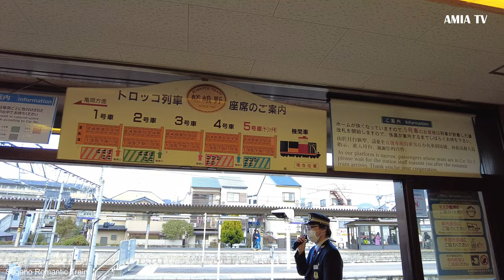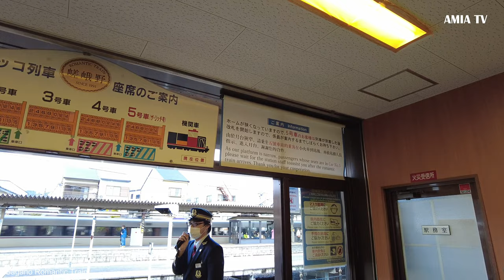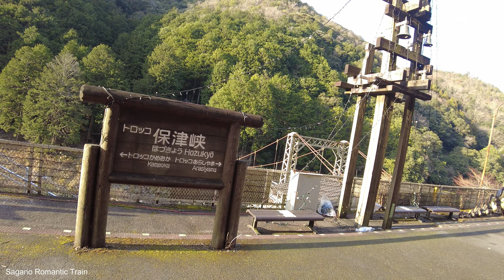Enjoy the Sagano Romantic Train in Kyoto.